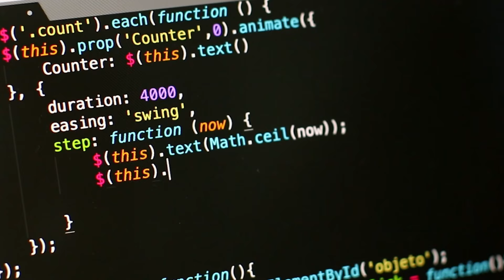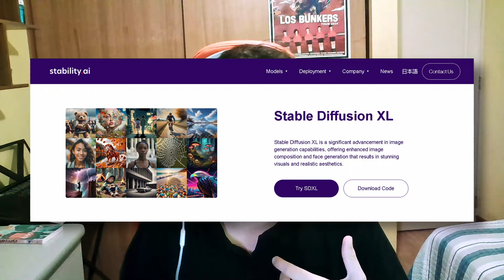¿Qué implica usar la IA en arte y desarrollo de videojuegos? | Opinión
En este vídeo, hablaremos acerca del avance de la inteligencia artificial en el área de creación de contenido y desarrollo de videojuego. Veremos lo que opina internet acerca esta tecnología y que tan justificable es lo que piensan tanto los que están a favor como en contra de las IAs. También, se mencionará las implicancias éticas acerca de la inteligencia artificial en el área del arte.
JUEGOS:
Square Tower by PauloDibuja: (Fue dado de baja de maneral temporal hasta una actualización)
Corre!! Mamá llega a casa